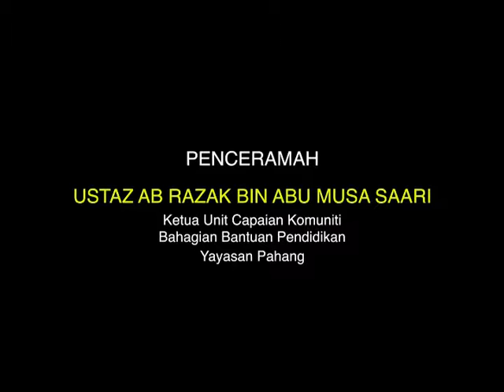Siri 1 Pengajian kitab Aqidatun Najin (Aqidah Kaum Yang Terselamat Dari Sesat & Bidaah)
-Kepentingan belajar ilmu akidah
-Pentingnya iman/ilmu akidah
-Sia-sia amalan jika tiada ilmu mengenal Allah
‪#‎yp4uaqidatunnajin‬